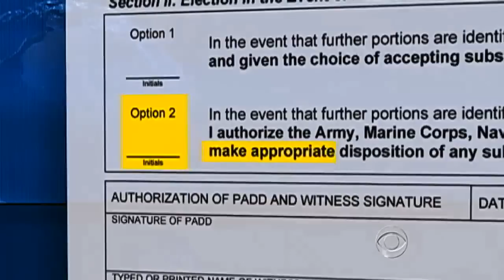Air Force Mortuary Dumped Sergeant's Remains In Landfill